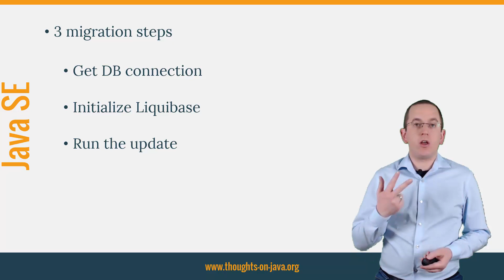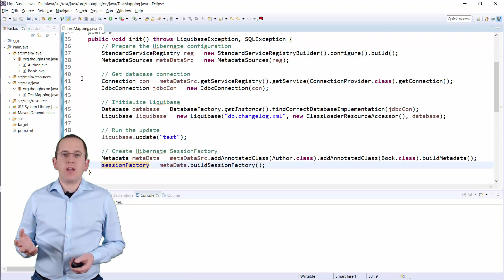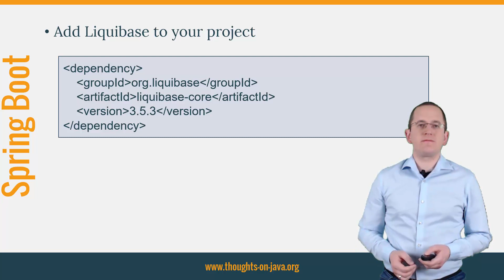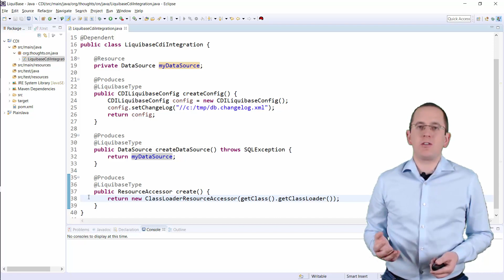Liquibase : How to Automatically Update a Database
Today, I want to show you how you can integrate Liquibase into your application so that it automatically updates your database.
That is especially interesting when you build smaller applications that don’t run in a highly regulated enterprise environment. In these situations, it’s often not possible to run the update process yourself and there might be no operations team which executes the SQL scripts. So, you need to run the database update automatically when you start your application.
There are several ways to do that. If you’re building a plain Java application, you can use the Liquibase API to trigger the update. And it gets even easier, if you’re using a CDI container, e.g. in a Java EE application server, or Spring. I will show you all 3 approaches in this video.